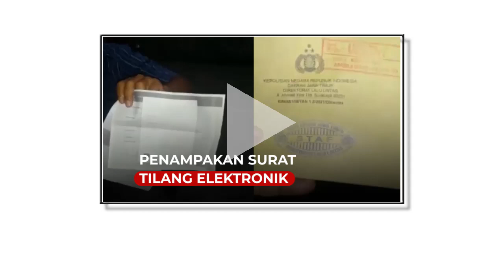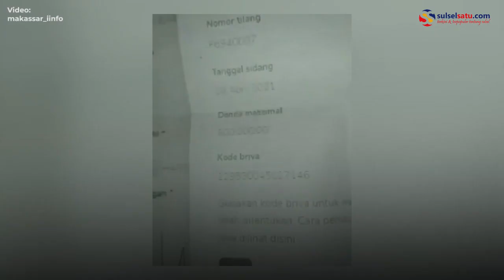Begini Penampakan Surat Tilang Elektronik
Kepolisian telah memberlakukan tilang elektronik ETLE sejak 23 Maret 2021.

Dalam video ini seorang sopir kena tilang elektronik.

Ia berharap untuk pengguna jalan untuk tetap mematuhi lalu lintas.

Video terkini dan terbaru..